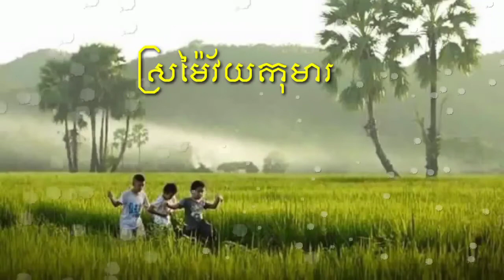កាលវ័យកុមារ​ ច្រៀងដោយ៖ គូម៉ា